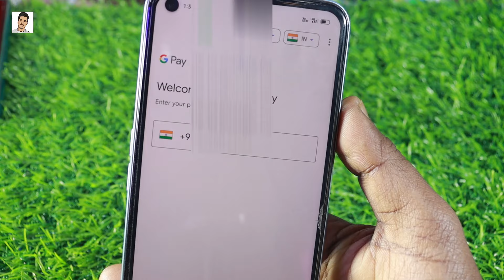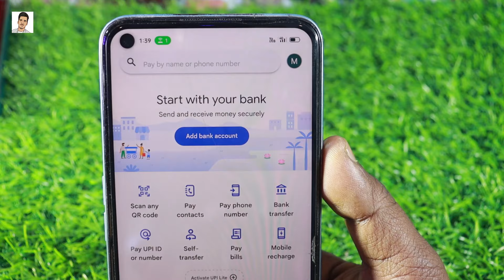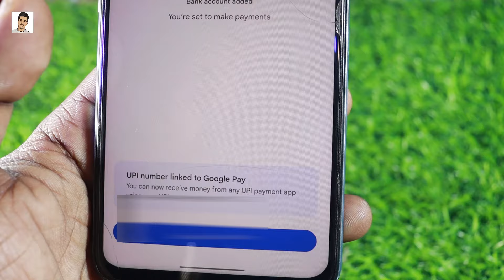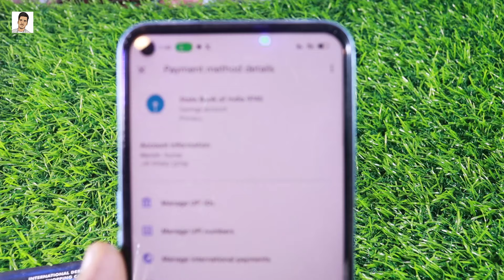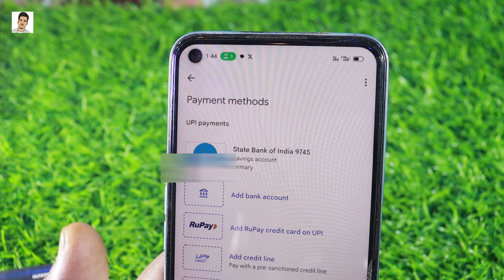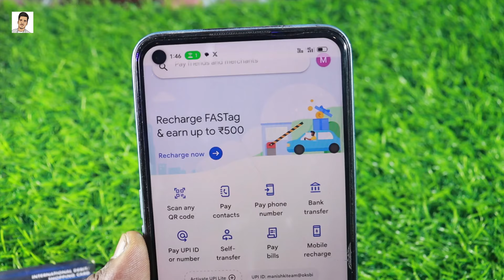Google Pay Account Kaise Banaye 2024 | How To Create Google Pay Account | How To Use Google Pay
Hello Everyone ►
Namaste swagat hain mere youtube channel manish advice mein me aaj ki yah video mein me ham baat karenge ki google pay account kaise banaye gpay use kaise kare janiye sab kuch yah video me ✅

Your Queries   ►
gpay bank account kaise banaye
google pay account kaise banaye 2024
google pay
create google pay account
google pay id kaise banaye
google pay ki id kaise banaye